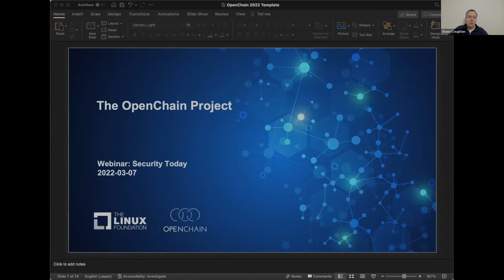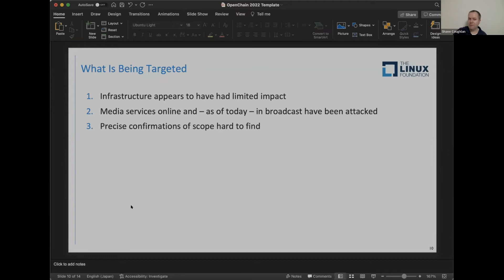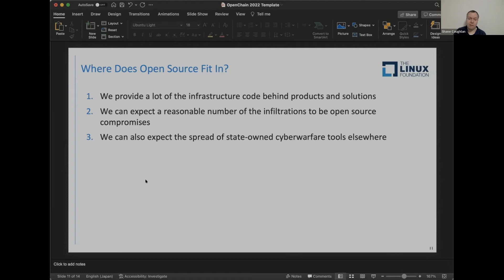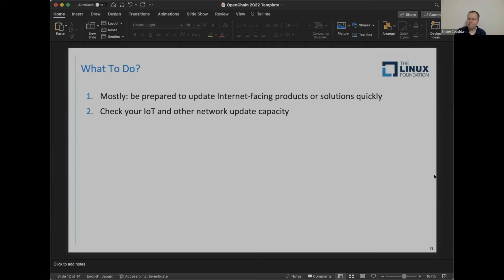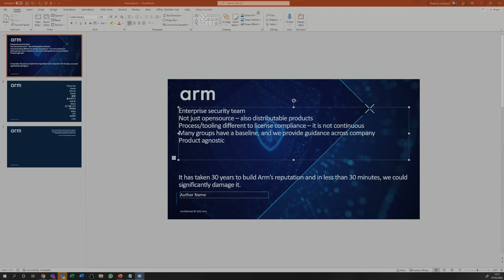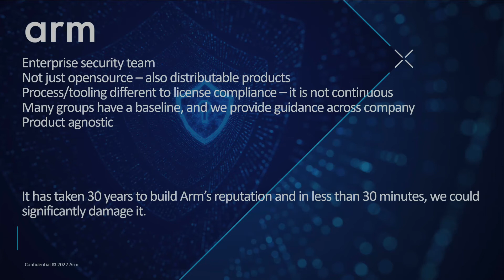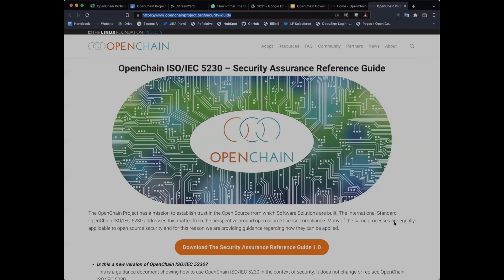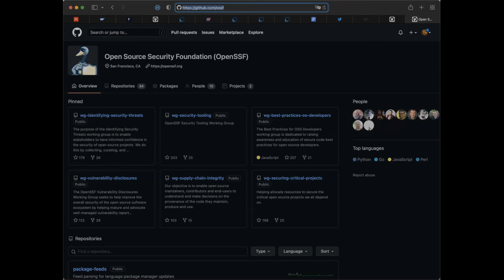OpenChain Webinar #38 - Security Today